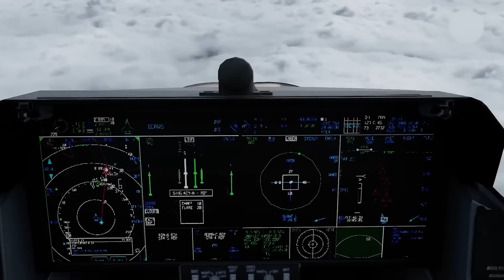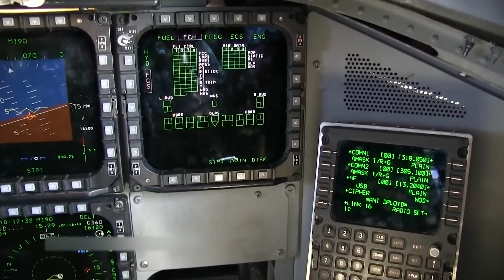This SUPERSONIC Jet Makes the US Air Force more POWERFUL than China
Have you ever wondered why the United States Air Force is more powerful than China? There is no doubt that China invests mind-blowing amounts in the creation of air-fighters and bombers but no matter how advanced it gets, the United States is always several steps ahead of it. With the development of the world’s most feared air-fighters, the US has remained unrivalled in its position at the fore-front of technological advancement. How does the US remain several steps ahead? What is the nation’s most reverent fighter?